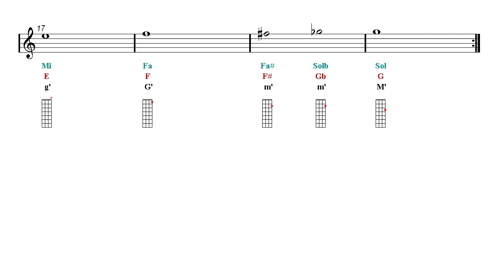Mandolin Notes Tutorial - How To Play Chromatic Scale On Mandolin - Fingering Chart (Sheet Music)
Sargam Notes - Latin, Western, Anglo-Saxon, Indian Notation.
 ♬ Notes fingering chart ♬ ▼▼▼▼ Read more  ▼▼▼▼